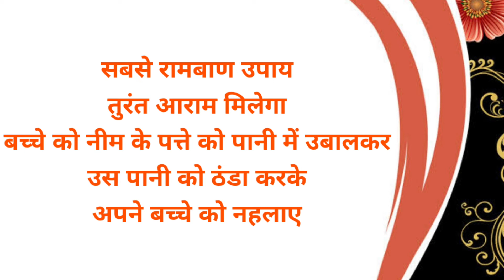घमौरियों से बच्चे को कैसे बचाएं🤔 | घरेलू इलाज ✔ | Heat Rashes On Baby Skin | @health7_ | Babycare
घमौरियों से बच्चे को कैसे बचाएं🤔 | घरेलू इलाज ✔ | Bacho Ko Ghamoriya Ka Ilaj |  @Health7  | Babycare |छोटे बच्चों के चेहरे पर क्या लगाना चाहिए
नवजात शिशु के चेहरे पर बाल
नवजात शिशु के चेहरे पर दाने का इलाज
घमौरी का साबुन
बच्चे को काजल कैसे लगाएं
baby heat rashes on face home remedy,
how to cure baby heat rashes in tamil,
baby heat rash vs eczema,
infant heat rash vs eczema,
baby heat rash on face,
baby heat rash home remedy,
baby heat rash treatment in tamil
home remedies for heat rashes on baby,
heat rash on baby face home remedy,
heat rash on baby face,
heat rashes in babies home remedies in tamil,
heat rashes in babies home remedies malayalam,
heat rash in baby head,
heat rashes in newborn babies malayalam,
heat rash on baby neck,
heat rash newborn baby,
heat rash on baby in winter
bache ko ghamoriya dur karne ke upay,
bacho ko ghamoriya ka ilaj

baby ko ghamoriya dur karne ke upay,
1 month baby ko ghamoriya,
newborn baby ko ghamori ka ilaj,
newborn baby ko ghamoriya ho jaye to kya kare

We do not endorse any particular brand or company. We also are not medical professionals so please consult your doctor before taking any medication or trying any remedy suggested in our videos. As each baby is different recommendations on this channel may not work for you, and should not be considered as an excuse to not visit your doctor or consult a medical practitioner. thank you.